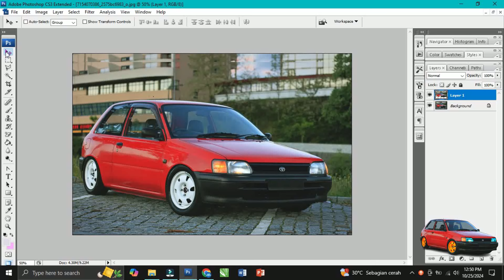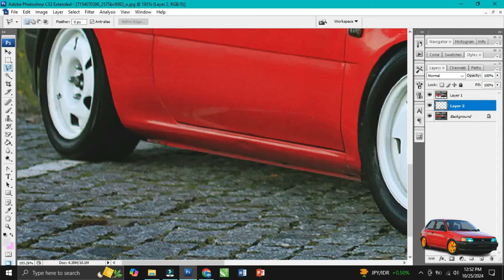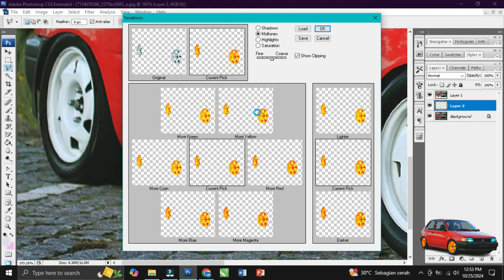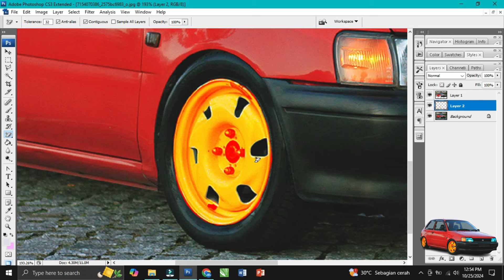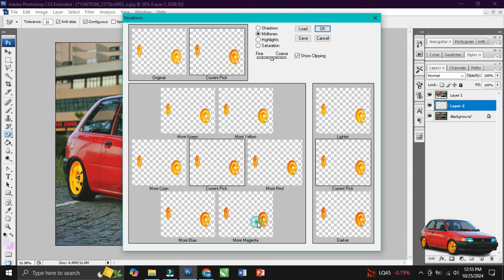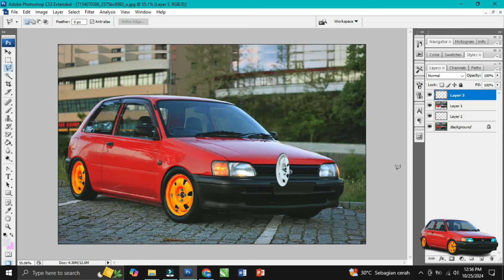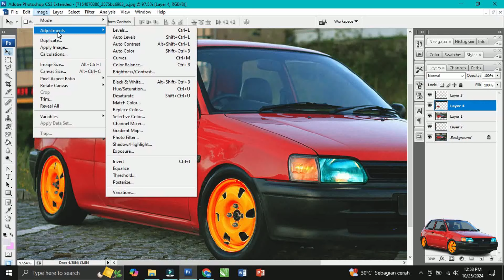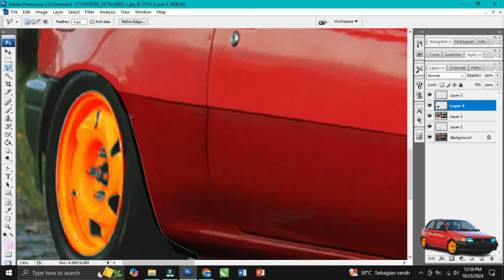Starlet Kapsul Ceper - What's the Secret to Making Your Toyota Starlet Ceper Look So Cool?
What's the Secret to Making Your Toyota Starlet Ceper Look So Cool?